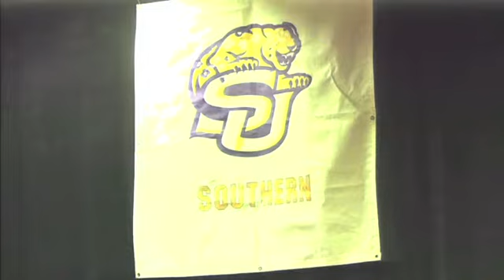Dawson Odums at SWAC Media Day 2014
Head Coach Dawson Odums visits with the SWAC Digital Network to preview the 2014 season of Southern Jaguars football.